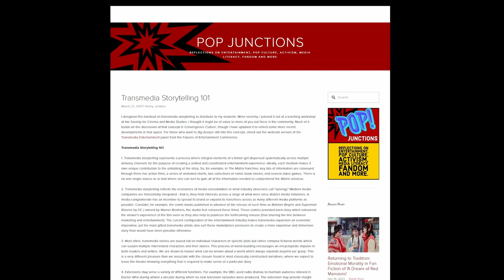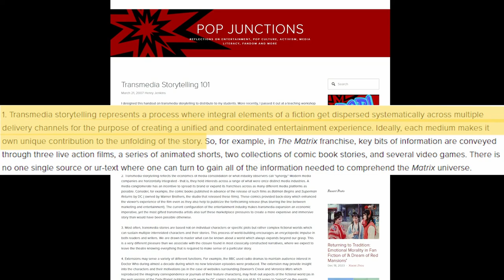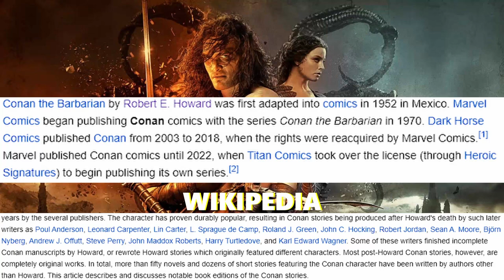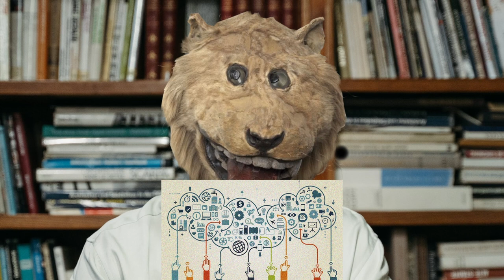Transmedia | What is it? Where is it?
This video briefly explains transmedia, what it is, where it is, and how we engage with it.

Introduction - 00:00 - 01:02
What is transmedia? - 01:02 - 03:34
Interjection | MatPat and Transmedia - 03:34 - 06:34
What is transmedia? - 06:34 - 07:20
Transmedia and storytelling - 07:20 - 10:08
Transmedia and genre - 10:08 - 12:12
Conclusion - 12:12 - 14:49

To the End of the Galaxy - Andreas Waldetoft

Quinn's Waltz - Featuring Ro Rowan (solo cello), Kristin Naigus (English Horn), and the Budapest Scoring Orchestra

The North Remembers - Richard Beddow, Tim Wynn, Alexander Röder, Henning Nugel, Richard Birdsall, Nicolai Patricio

Curious Explorer - Matt Collins

Among the Grasses - Knut Avenstroup Haugen & Funcom Soundtrack

Just Another Weapon - P.T. Adamczyk & Jacek Paciorkowski

Skirmish/Multiplayer Ambient - Deserts of Kharak OST

Bibliography:

henryjenkins.org - Transmedia Storytelling 101 - Henry Jenkins

henryjenkins.org - Transmedia 202: Further Reflection - Henry Jenkins

Transmedia history - Rethinking History The Journal of Theory and Practice - Ilkka Lähteenmäki

Transmedia Archaeology: Storytelling in the Borderlines of Science Fiction, Comics and Pulp Magazines - Carlos Scolari, Paolo Bartetti, Matthew Freeman - Conan the Barbarian: Transmedia Adventures of a Pulp Hero - Paolo Bertetti

Convergence Culture: Where old and new media collide - Henry Jenkins

Recommended reading:

Reinventing Cinema: Movies in the Age of Media Convergence - Chuck Tryon

Fantastic Transmedia: Narrative, Play and Memory Across Science Fiction and Fantasy Storyworlds - Colin Harvey

Transmedia Archaeology: Storytelling in the Borderlines of Science Fiction, Comics and Pulp Magazines - Carlos Scolari, Paolo Bertetti, Matthew Freeman

Make Ours Marvel: Media Convergence and a Comics Universe - Matt Yockey
Pottermore: Transmedia Storytelling and Authorship in Harry Potter - Cassie Brummitt

Convergent tendencies in political media discourse of postmodern era: manipulative potential of transmedia storytelling - Maria Plotnikov

Hypernarrativity, Storytelling, and the Relativity of Truth: Digital Semiotics of Communication and Interaction - Albin Wagener

History Has Its Eyes on the Greatest Hellmouth in the World: Transmedia, Hint Fiction, and Mashup Memes - Karen Walsh